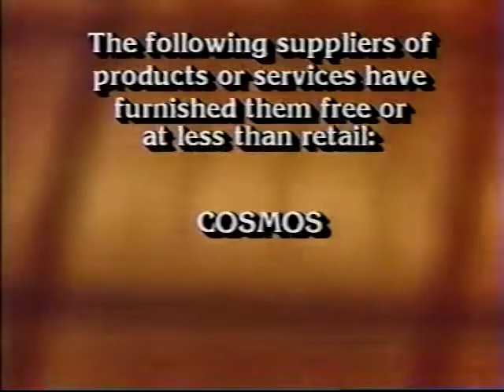Press Your Luck | Gene Snyder/Joy/Bob (July 24th, 1984)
On this July 24th, 1984 episode of Press Your Luck with Peter Tomarken, Gene "the Dancing Machine" Snyder is back with $18,270 in cash and prizes after an astounding win that would land him in eventual openings of the show. He now faces off against Joy and Bob. Joy is one determined lady who wants to win a car, and is hopeful the board will award it to her. Can Gene defend against the competition? Will Joy win the car of her dreams? Or, will maybe Bob have a say in it?

This episode is uploaded for non-profit, entertainment purposes only, and to help keep the memories of Peter Tomarken, Rod Roddy, Bill Mitchell and Bill Carruthers alive. No challenge of copyright ownership is implied or intended

CHAPTERS
0:00 Opening and Contestant Introductions
2:17 Question Round 1
5:06 Big Board Round 1
8:11 Question Round 2
10:50 Big Board Round 2
18:59 Prize Descriptions
20:23 Closing Credits